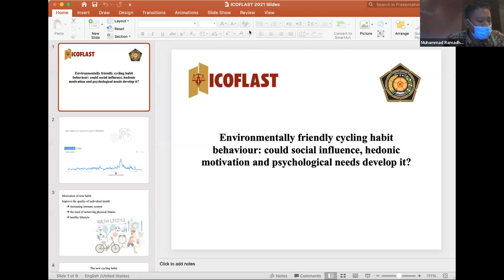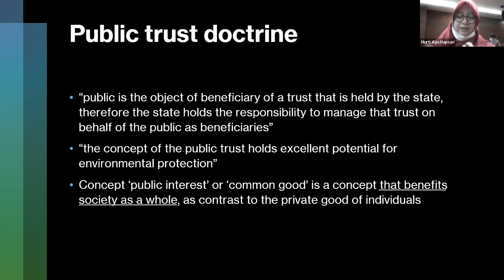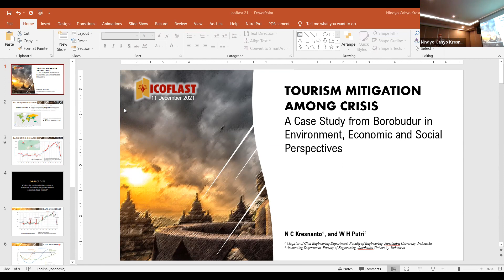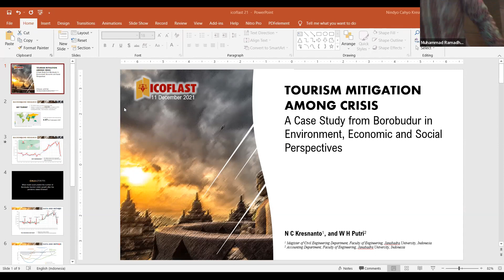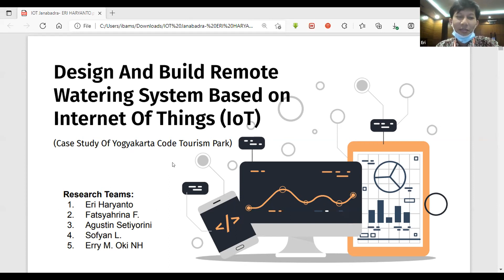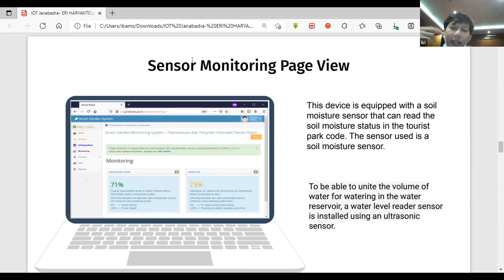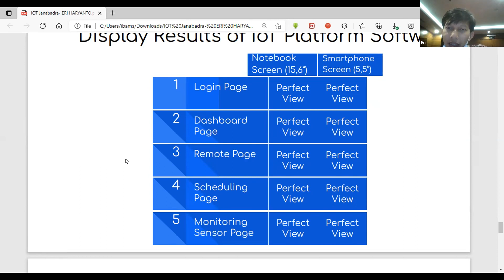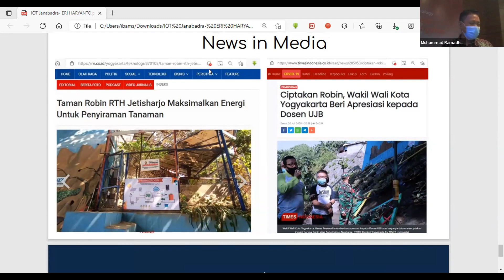Parallel Session | Room D | ICOFLAST 2021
icoflast.janabadra.ac.id